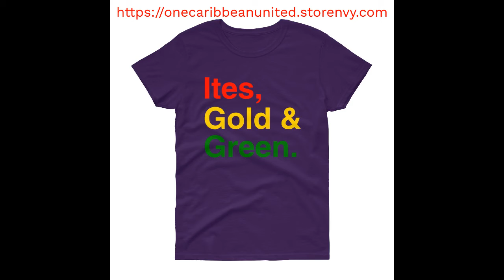Di Rass - Never That (Classic Majah Hype)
One Caribbean United
For all your Caribbean inspired clothing please our website.